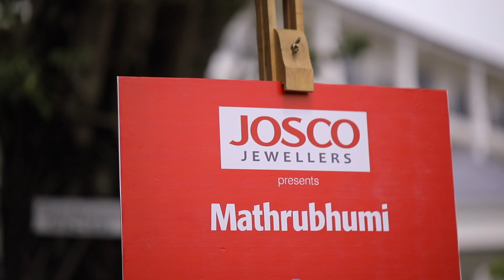Mathrubhumi Mullappo Mamangam presented by Josco - Showcase at JT Pac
We are proud to present Mathrubhumi Mullappo Mamangam presented by Josco Showcase highlights.

On the recollection of all the great support and love,  with a high sense of gratitude, we wholeheartedly thank the entire team who have been tirelessly working for the success of the show.

JT Tomas for the venue JT Pac.
 Our chief guests Dileesh Pothan, Syam Pushkaran, Parvathy, Remya Nambeesan, Sayanora, Prayaga, Soumya Sadanandan,
Our instructors Maria, Dil Sagar, Santhosh, Sathya, Kavya, Pratheesh, Rock Paper Scissors, Aghilesh Annamanada & team.
Light design by Jose Koshy.
 Decor by Roshini & Hue Story.
Social Media team Indhu, Amal, Royal, Abdul Manaf, Gilu Joseph, Joseph George.
 Photography Jees and Wedding stories team.
Costumes by Divya & Pranchiyettan.
Handmade accessories by Greeshma.
Makeup Samsom Lei for Rima and Ananya & team for the students & performance wing.
Our Bank Axis Bank,
Travel partners Greenberry Travels,
 Our printers Photo Flash.
 Abid Ikka & Dominic for all the help.
 Our volunteers Anju,Joyson, Jaiby & Gibson

Special thanks to Kamal Sir from Mathrubhumi
Special thanks to Renjini.
Special thanks to Sooraj.

All students for their hardwork and a power packed performance.
All parents and grandparents for the help and support.

And to our esteemed audience without you, we are nothing. Thank you all for the love & support.

Last but not the least Rima Kallingal, our backbone and the mastermind behind Mamangam. Then the Team Mamangam, Ms.Aishwarya Das & Navaneetham M. R.